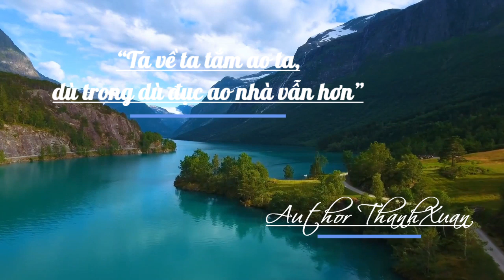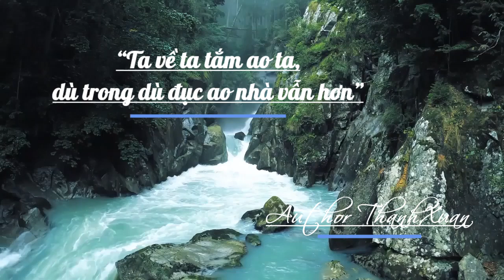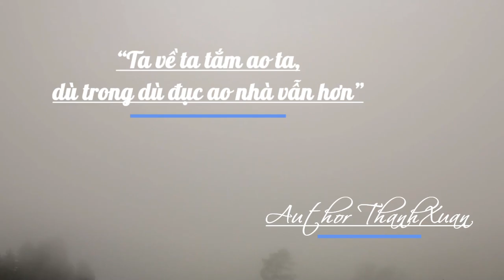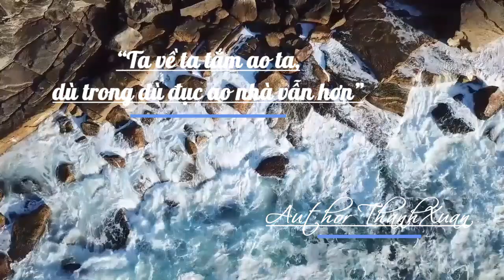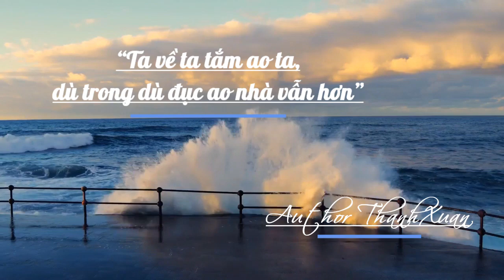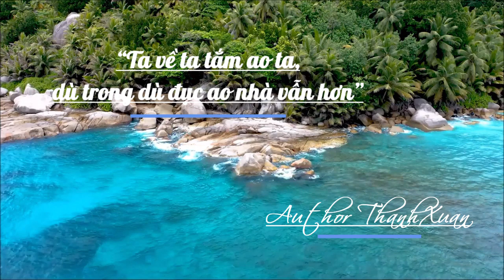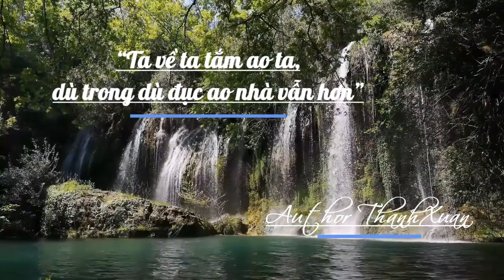“Ta về ta tắm ao ta, dù trong dù đục ao nhà vẫn hơn”- Ý Nghĩa Sâu Sắc Của Câu Ca Dao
Xin chào tất cả các bạn, chủ đề ngày hôm nay

“Ta về ta tắm ao ta, dù trong dù đục ao nhà vẫn hơn” - Nghĩa Bóng và Nghĩa Đen

Câu tục ngữ “Ta về ta tắm ao ta, dù trong dù đục ao nhà vẫn hơn” là một trong những câu nói mang đậm giá trị văn hóa và tư tưởng của người Việt Nam. Câu tục ngữ này không chỉ phản ánh sự gắn bó, tình yêu thương đối với quê hương, gia đình mà còn hàm chứa nhiều bài học sâu sắc về sự chấp nhận, lòng trung thành và sự hài lòng với những gì mình có. Để hiểu rõ hơn, chúng ta cần phân tích cả nghĩa đen và nghĩa bóng của câu tục ngữ này.

### Nghĩa Đen

Nghĩa đen của câu tục ngữ khá rõ ràng và dễ hiểu. "Ta về ta tắm ao ta" nghĩa là chúng ta trở về quê nhà và tắm trong cái ao của mình. Cái ao này có thể không phải là cái ao đẹp nhất, nước có thể không trong xanh, nhưng nó là của riêng ta, là một phần không thể tách rời của cuộc sống và ký ức của ta. “Dù trong dù đục ao nhà vẫn hơn” nhấn mạnh rằng, dù nước ao có thể trong hay đục, ao nhà vẫn tốt hơn những nơi khác vì nó mang đến cảm giác thân thuộc, an toàn và bình yên.

Trong cuộc sống thực tế, ao nhà có thể được hiểu là nơi gắn bó với nhiều kỷ niệm, là nơi mà chúng ta cảm thấy thoải mái và tự nhiên nhất. Dù có đi đâu xa, có trải qua bao nhiêu khó khăn, thử thách, khi trở về nhà, mọi người đều cảm nhận được sự ấm áp, an lành từ những điều thân thuộc và giản dị.

### Nghĩa Bóng

Câu tục ngữ không chỉ dừng lại ở ý nghĩa đen đơn thuần mà còn mang trong mình những ý nghĩa bóng bẩy, sâu sắc, phản ánh tư duy và quan niệm sống của con người Việt Nam.

Tình Yêu Quê Hương, Gia Đình

Nghĩa bóng đầu tiên mà câu tục ngữ muốn truyền tải chính là tình yêu và sự gắn bó với quê hương, gia đình. Dù đi đến đâu, con người vẫn luôn nhớ về cội nguồn, nơi chôn rau cắt rốn của mình. Quê hương là nơi chứa đựng bao kỷ niệm tuổi thơ, là nơi có cha mẹ, ông bà, và những người thân yêu. Chính vì vậy, dù có đẹp đẽ và hào nhoáng đến đâu, nơi khác cũng không thể so sánh với quê nhà – nơi mà trái tim ta luôn hướng về.

Sự Chấp Nhận và Hài Lòng

Câu tục ngữ cũng thể hiện một triết lý sống sâu sắc về sự chấp nhận và hài lòng với những gì mình có. Trong cuộc sống, không phải lúc nào mọi thứ cũng diễn ra như ý muốn. Có những lúc, hoàn cảnh không hoàn hảo, có những khó khăn và thử thách. Tuy nhiên, thay vì chạy trốn hoặc tìm kiếm sự hoàn hảo ở nơi khác, việc chấp nhận và tìm thấy niềm vui trong những điều giản dị, quen thuộc lại mang đến hạnh phúc thực sự. “Dù trong dù đục” chính là lời nhắc nhở rằng, dù hoàn cảnh có thế nào, việc trân trọng và hài lòng với những gì mình có mới là điều quan trọng nhất.
 Lòng Trung Thành và Sự Kiên Định

Một khía cạnh khác mà câu tục ngữ này muốn nhấn mạnh chính là lòng trung thành và sự kiên định. Trong mối quan hệ gia đình, bạn bè, công việc hay bất kỳ lĩnh vực nào khác, lòng trung thành và sự kiên định luôn là những phẩm chất quý báu. Việc giữ vững lòng trung thành với những giá trị, con người và nơi chốn quen thuộc không chỉ thể hiện sự tôn trọng mà còn là cách để xây dựng và duy trì các mối quan hệ bền vững, lâu dài.

 Bài Học Từ Câu Tục Ngữ

Từ câu tục ngữ “Ta về ta tắm ao ta, dù trong dù đục ao nhà vẫn hơn,” chúng ta có thể rút ra nhiều bài học quý giá cho cuộc sống hiện đại. Trong một thế giới thay đổi nhanh chóng, nơi mà con người luôn chạy theo những điều mới mẻ, hiện đại, việc nhớ về và trân trọng những giá trị truyền thống, những điều giản dị, quen thuộc lại trở nên vô cùng quan trọng.

Chúng ta cần học cách hài lòng và biết ơn với những gì mình có, biết trân trọng những người thân yêu và những giá trị gắn bó với mình từ thuở ấu thơ. Đồng thời, cần giữ vững lòng trung thành và sự kiên định trong mọi hoàn cảnh, bởi đó chính là nền tảng vững chắc giúp ta vượt qua mọi khó khăn và thách thức trong cuộc sống.
 Kết Luận

Câu tục ngữ “Ta về ta tắm ao ta, dù trong dù đục ao nhà vẫn hơn” không chỉ là một lời khuyên giản dị về tình yêu quê hương, gia đình mà còn chứa đựng những triết lý sống sâu sắc về sự chấp nhận, lòng trung thành và sự hài lòng với những gì mình có. Bằng cách hiểu rõ và áp dụng những bài học từ câu tục ngữ này, chúng ta có thể xây dựng một cuộc sống bình yên, hạnh phúc và ý nghĩa hơn, luôn nhớ về cội nguồn và trân trọng những giá trị truyền thống, quen thuộc trong cuộc sống.